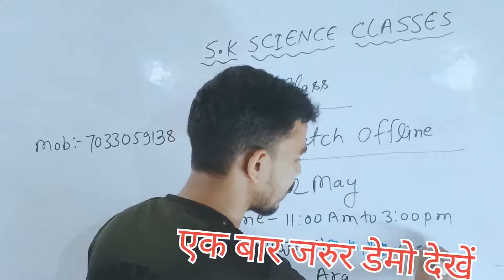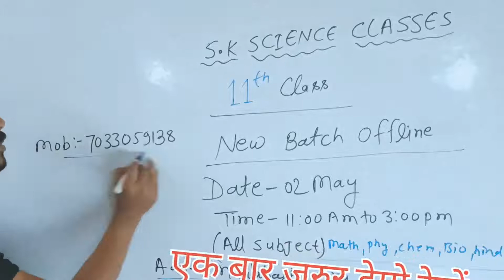11th Class के छात्रों के लिए विशेष सूचना सभी कोई जरूर देखे |11th Class New Batch Anounce on 2 May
Institute Name -S.K SCIENCE CLASSES MAULABAGH ARA
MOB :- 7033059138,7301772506